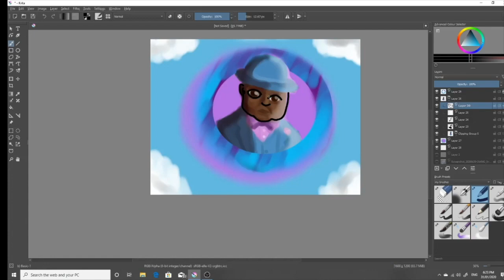Little jazz speedpaint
This video is about Little jazz speedpaint